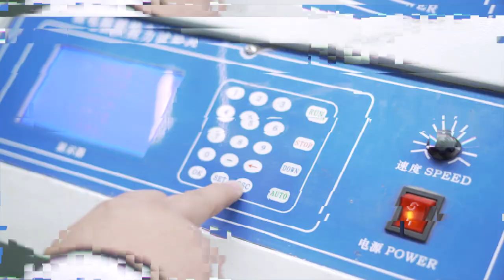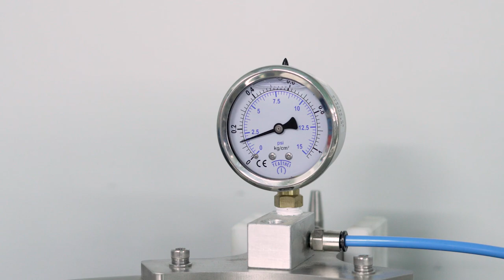UMIDIGI BISON GT Quality | Lab Test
To ensure that you have the best quality UmidigiBISONGT, we have conducted thousands of different tests in our lab. PlayRougher In stock & global sale at $239.99 on 3.22, add to cart,